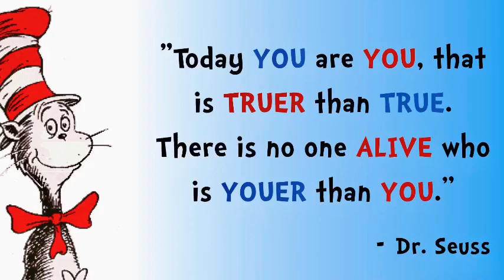29 January - ‘You are youer than you...’